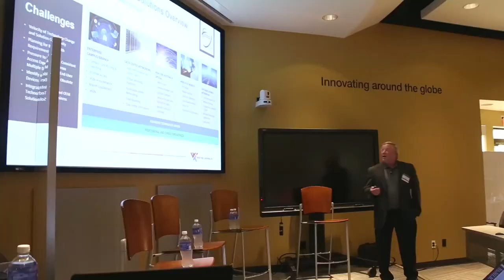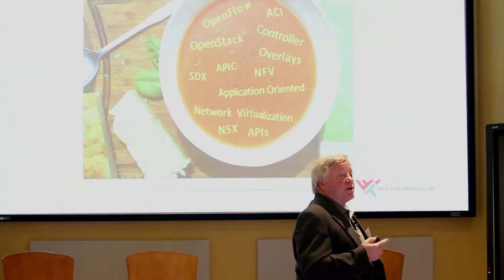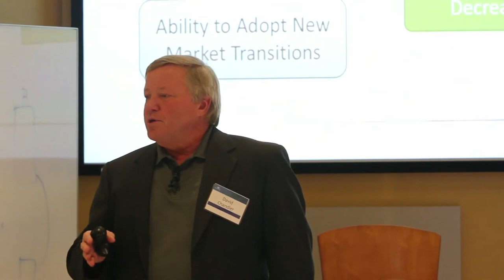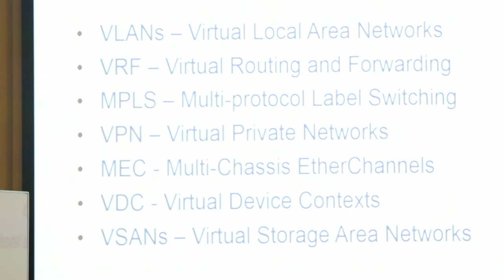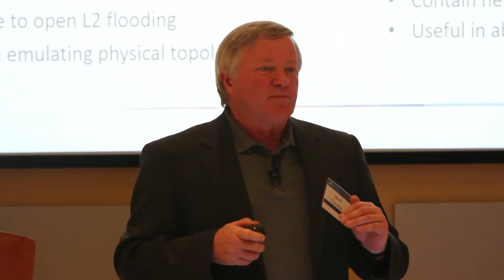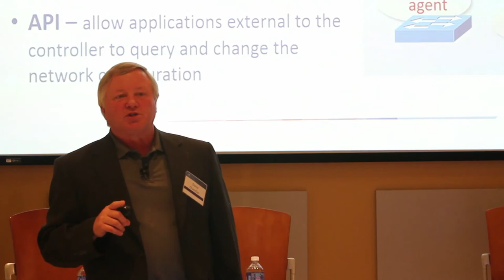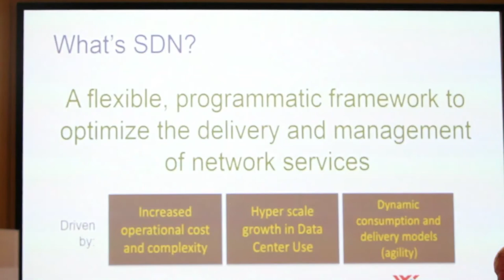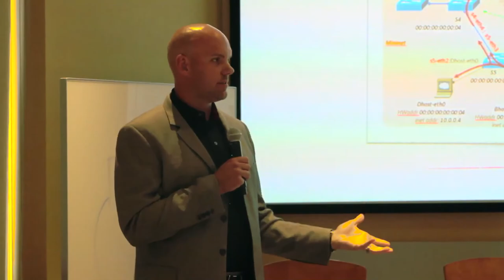World Wide Technology's TECday - St. Louis Keynote: Dave Chandler presents SDN